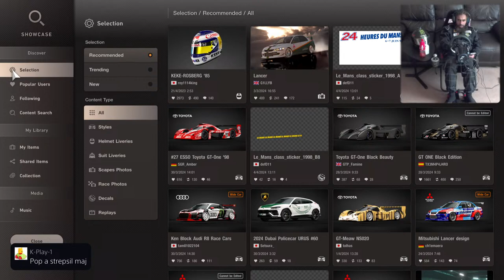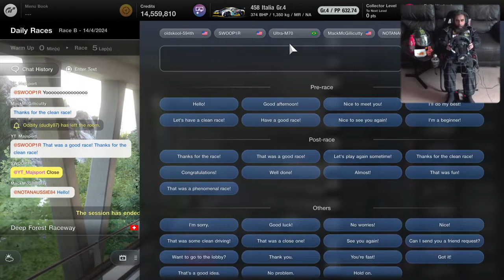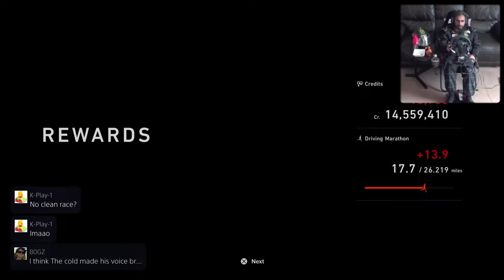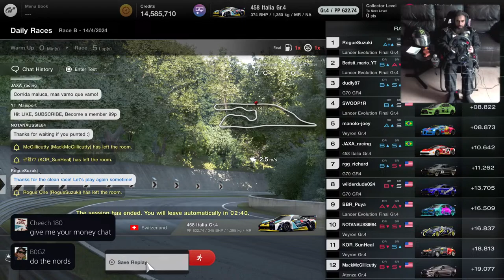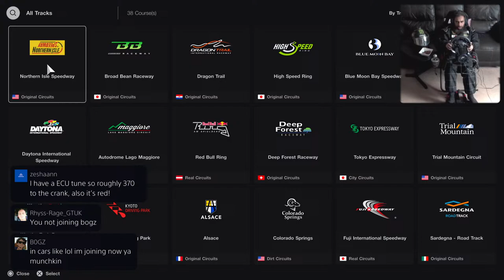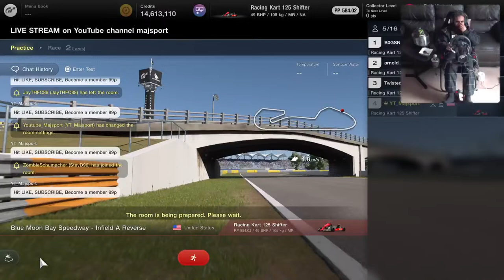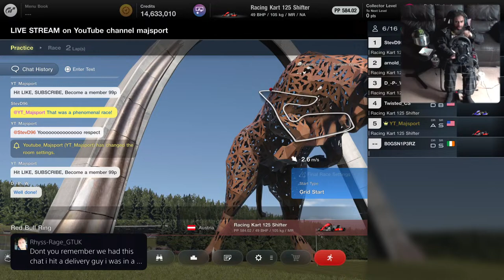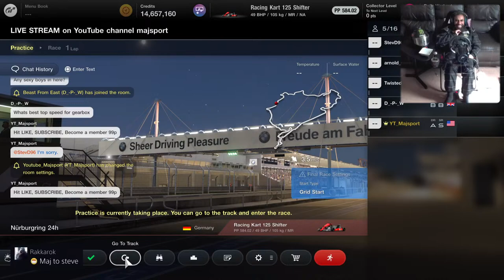GT7 Day 773 (USA Day 98) - LIVE GAMEPLAY - Cockpit Cam - TCS OFF - v1.45